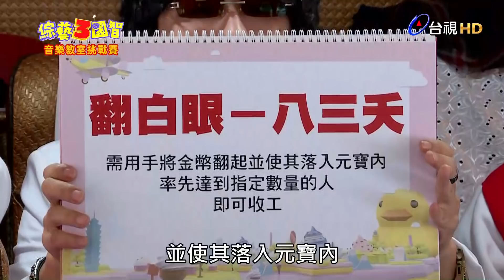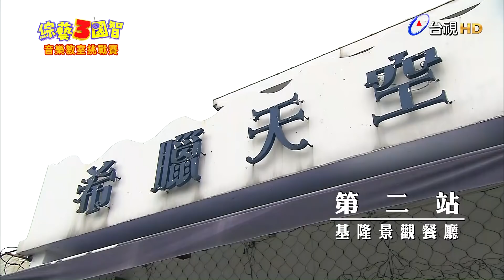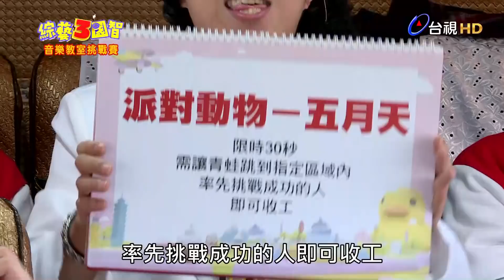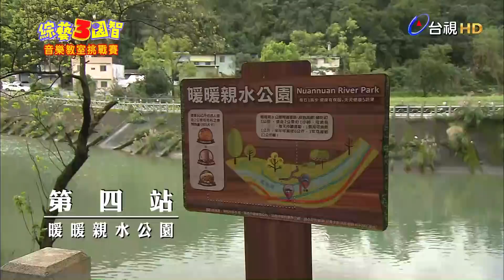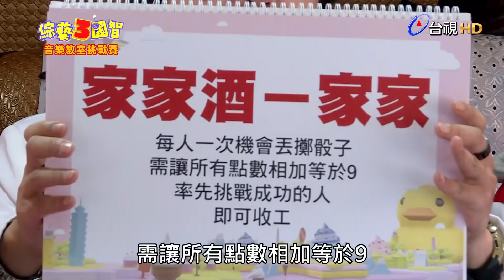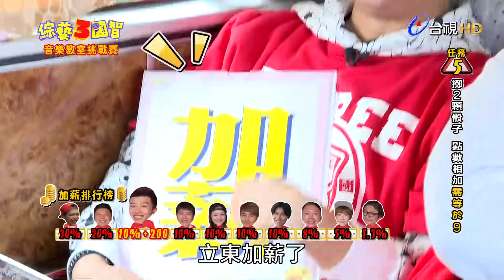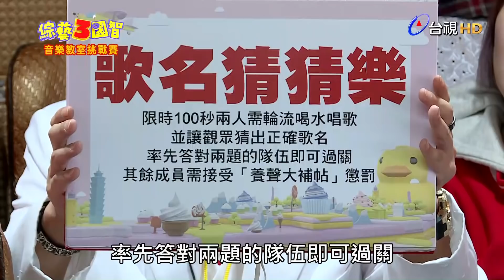綜藝３國智 第64集 音樂教室挑戰賽，模仿天王辛龍大駕光臨，山寨版菲哥慘遭無情羞辱！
在關主宣布任務及地點之後，所有主持人即可抽取號碼球，
每個人依照抽中的號碼，依序挑戰指定任務，
第一位挑戰成功的人即可提早收工下班！

※若抽到LUCKY BALL，即可抽取幸運卡，
幸運卡中不但有高額獎金、豐富獎品，
更有各式各樣的超強道具以及爆笑懲罰唷！